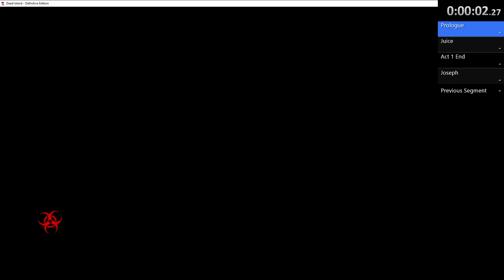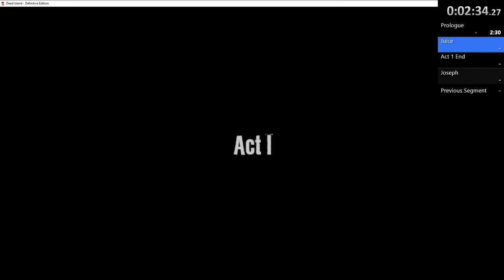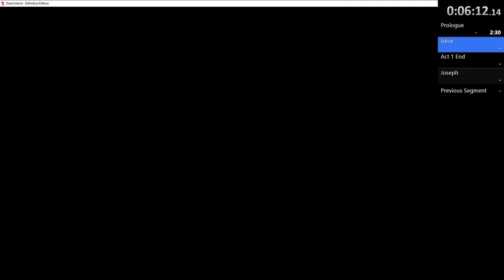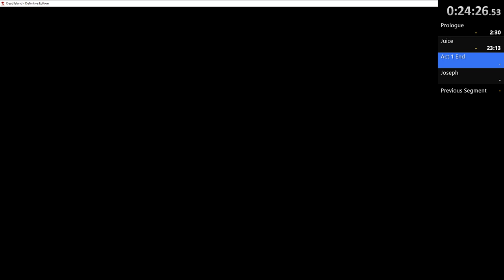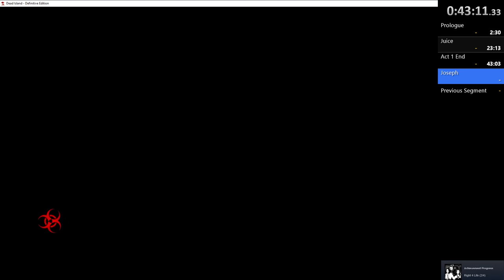Dead Island Definitive Edition Speedrun Logan Joseph% WR [0:57:24]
Thanks to my friends for their commentary

Prologue: 2:30
Juice: 23:13
Act 1 End: 43:03
Joseph: 57:24